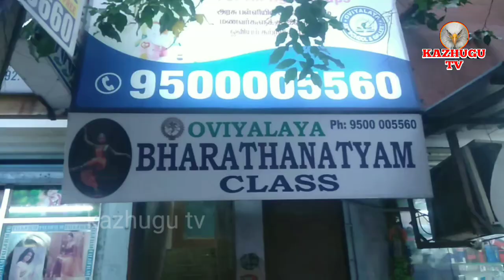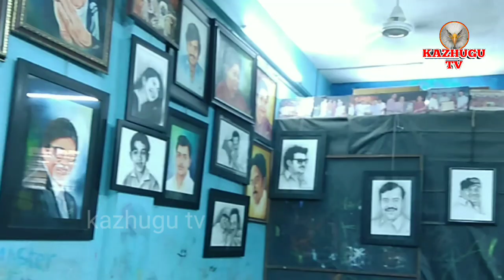உலக சாதனையை படைக்கப் போகும் விருகம்பாக்கம் ஓவியாலயா ஓவியப்பள்ளி மாணவ மாணவியர்